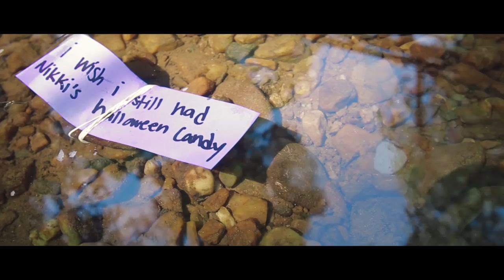Skipping Stones - Short Film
Friends can come and go, but there is always that one friendship that you'll always wish for.

Odd Blossom Pictures
Directed by: Andrew Reid
Cinematography by: Nathan Garduno
Music Score by: Brent Mital

Starring
Juliette Aaslestad
Skye Lindberg